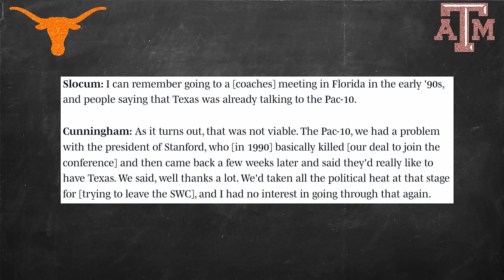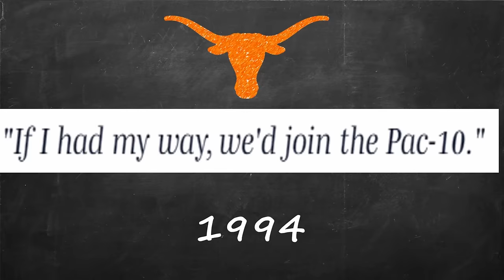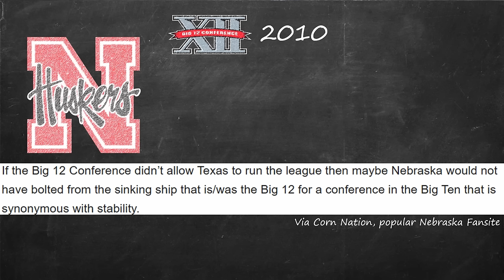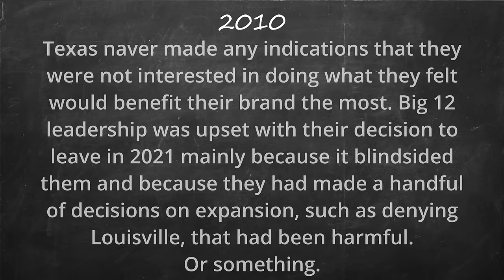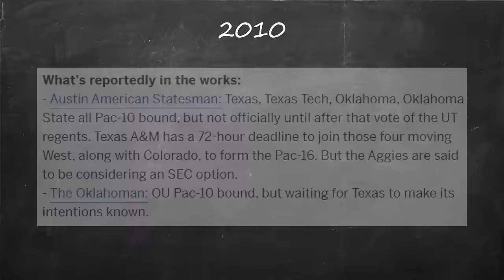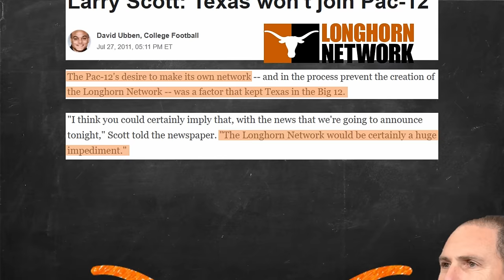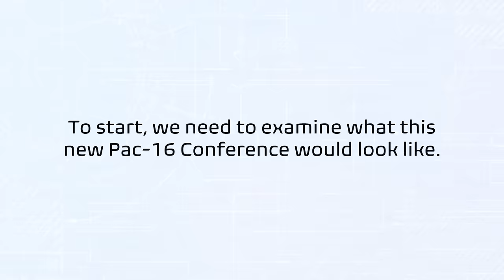What If... The Pac-16 Was Formed?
We're all tired of the Pac-12 fallout by now, especially those of us in Beaver or Cougar country. It's yet another symptom of college sports being run by despotic suits at ESPN or FOX or university athletic departments, harming years of tradition---sometimes a hundred years or more of tradition---just to make a couple more million dollars at the end of the year. Much has been said about the Pac-12's inability to escape its own demise, and one of the most prominent ways it could have done this was by adding Texas, Texas Tech, Texas A&M, Oklahoma, Oklahoma State, and Colorado back in 2011.

But what if that move had been made? What if, instead of backing out, Texas had decided that the Pac-16 was a viable option? Would we see Larry Scott as a genius instead of having a curse word put in front of his name forevermore? What would have happened to those Big 12 teams that were left behind? What about the SEC? Big 10? ACC? Come on, somebody please think about the Big East!

In this video, I make my prediction about what would have happened had the Pac-16 superconference came to be. As it's simply an exercise in thought, and the future would have been impossible to predict due to the butterfly effect, my prediction here is only one possibility. I'd love to hear your thoughts and predictions on what would have happened below.

No article of media, whether that be video, audio, or written media sampled for use in this video, belongs to me. Intro video taken with clips from local California news outlets, the Joel Klatt show, and @ScottFisherCFB on YouTube.